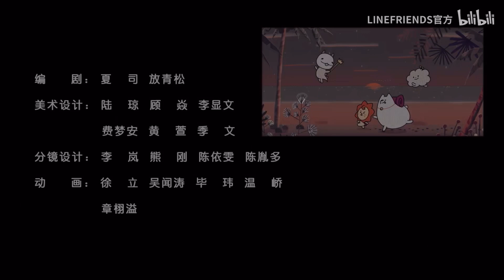【TFBOYS 王源】《守護聯萌ROY6之抱抱森林的冒險》第三話 失去魔法棒的龍龍｜王源RoyWang廣告代言｜20211006｜Meteoroy💫